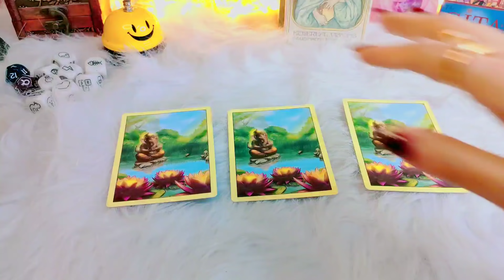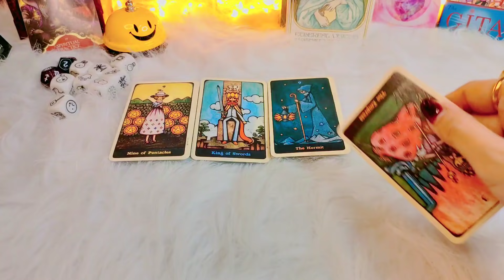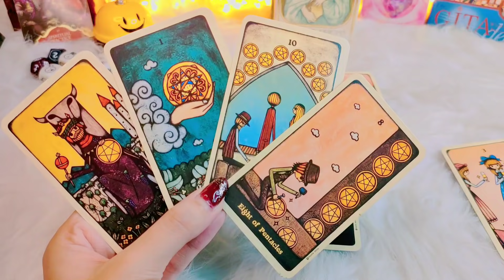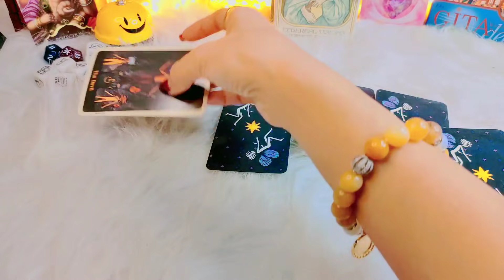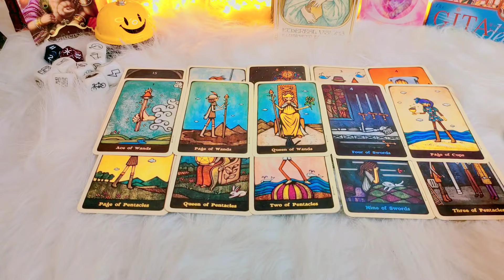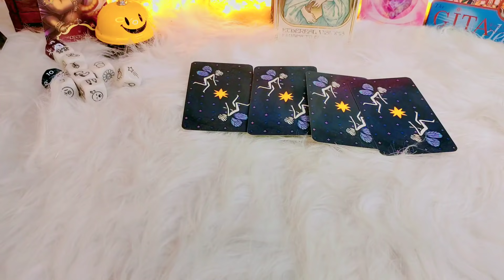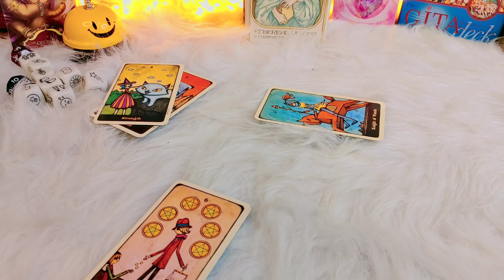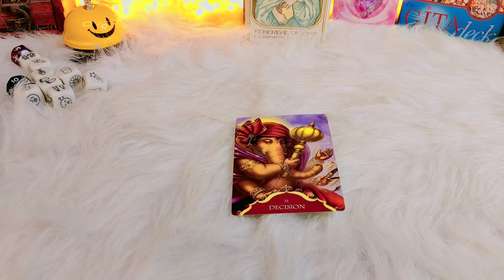Pick A Card วันนี้คุณจะโชคดีมีโชคมีลาภมั้ยน๊าา#ไพ่ยิปซี#2324#ดูดวง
1.สนับสนุนแชแนล หรือ ให้ทิปค่าขนมค่าน้ำชา ค่ากาแฟ ค่าไพ่ ดูดวงได้ที่ 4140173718 ธ.กรุงไทย ทักมาถามบัญชีได้ที่ Line ว่าอยากให้ทิปใบเตยยินดีนะคะ ^^แฮร่ๆ

3. แลกเปลี่ยนพลังงานคำทำนาย ส่วนตัว ดูดวงส่วนตัวค่าครูไม่จำกัด รีวิวสินค้า สอบถามราคาน้องแหวนโชคดี ตะกรุดพระพิฆเนศ ตะกรุดท้าวเวสสุวรรณ